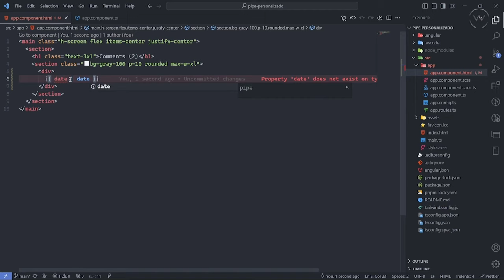Curso: Pipe personalizado en Angular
🚀 Aprende a diseñar y desarrollar un pipe exclusivo en Angular para transformar el valor de una variable en HTML. Con esta formación práctica dominarás la personalización y eficiencia de tus proyectos en Angular.

A lo largo de esta formación aprenderás los conceptos fundamentales y adquirirás habilidades prácticas, aprendiendo:

- Qué son los pipes.
- Cómo se usa un pipe.
- La estructura de una clase pipe en Angular.
- Cómo crear un nuevo pipe personalizado.

👩‍💻 Domina el diseño de Pipes en Angular y transforma la presentación de tus datos en HTML, para mejorar tus proyectos con esta herramienta.